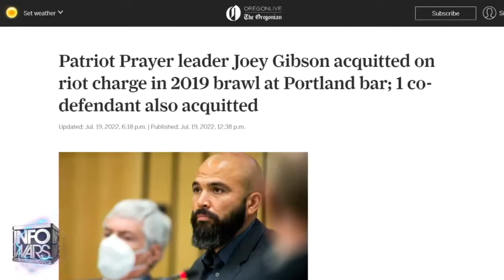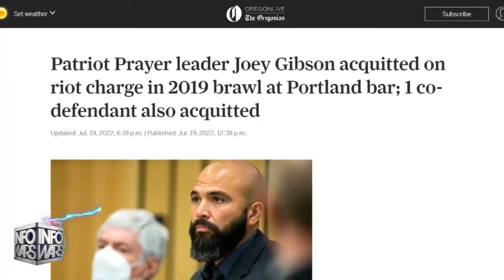Joey Gibson Acquitted on Riot Charge (WAR ROOM INTERVIEW)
A major victory for the 1st Amendment and the right to protest.

The Oregonian Reports that "In a huge blow to prosecutors, a Multnomah County judge swiftly ended the trial of Patriot Prayer leader Joey Gibson and one of his compatriots Tuesday, ruling the state failed to provide sufficient evidence that either man had committed the crime of riot during a brawl outside a Portland bar in 2019."